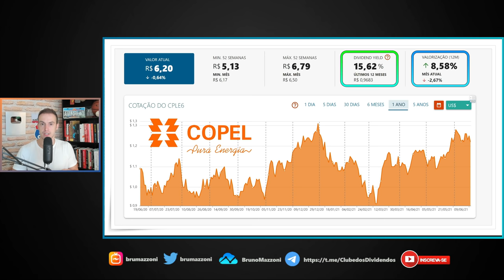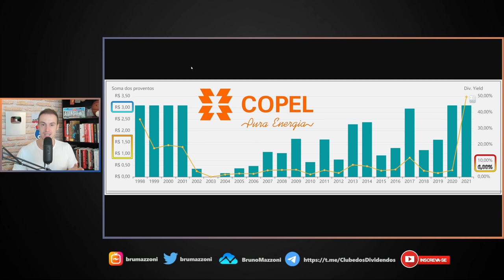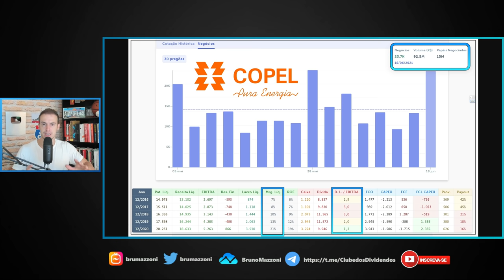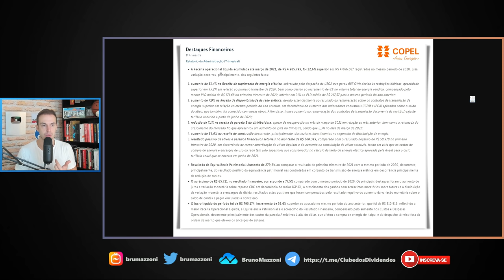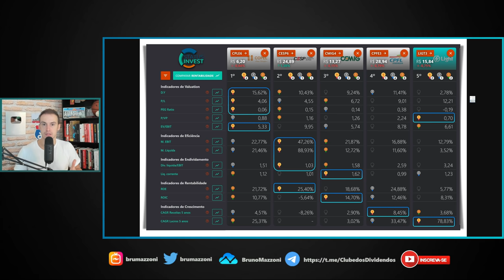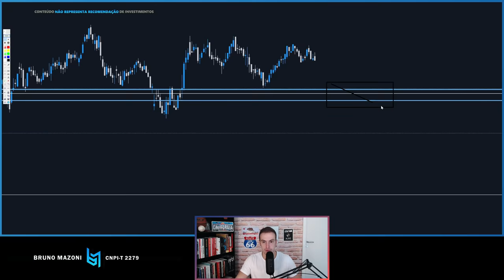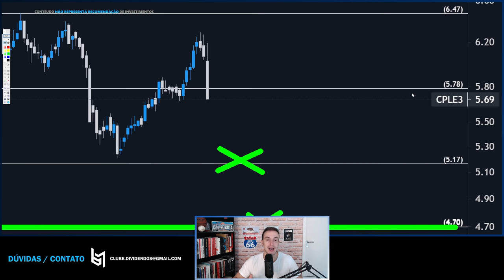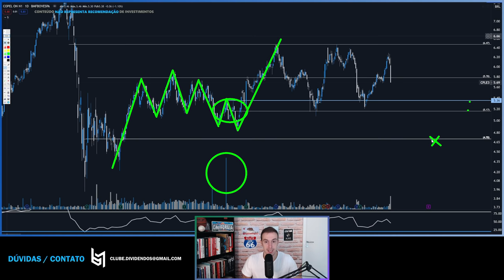AÇÃO COM 15% DE DIVIDEND YIELD ABAIXO DO VALOR PATRIMONIAL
Hoje compartilho conteúdo sobre as ações da Copel. Código Cple6 e Cple3. A Companhia Paranaense de Energia é uma empresa pública de capital aberto, cujo acionista majoritário é o Governo do Estado do Paraná, sendo, portanto, uma empresa estatal de economia mista.

Aprenda Tudo sobre Ações Baratas, Value Investing, Growth e Dividendos